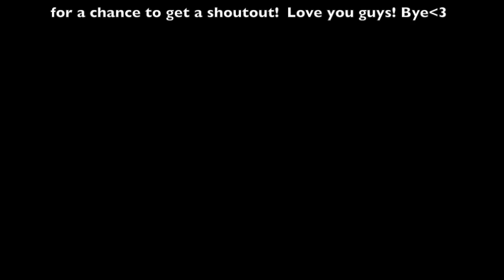WHAT I WANT FOR CHRISTMAS 2017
I'm really hoping I can get 21 more to get 100 subs thatd be awesome.

Sorry about the quality :( still working out the kinks to this whole youtube thing.

QOTV: Do you celebrate christmas? If not, what holiday do you celebrate?
Yes I do celebrate christmas!

Hello! My name is Haylee, I am a 10 year old gymnast, vlogger and all around fun time!

Follow me on musical.ly: @gymnastics_chick0807
79